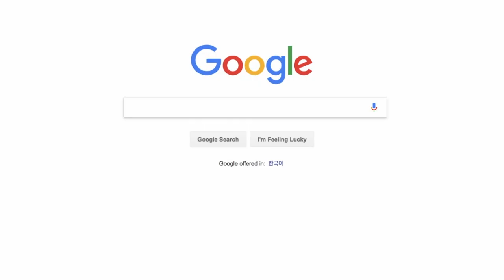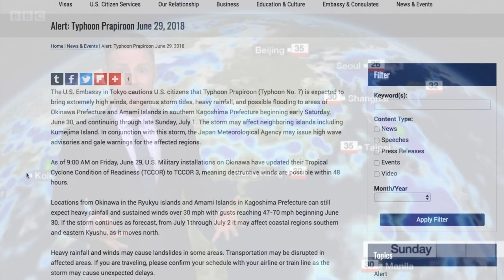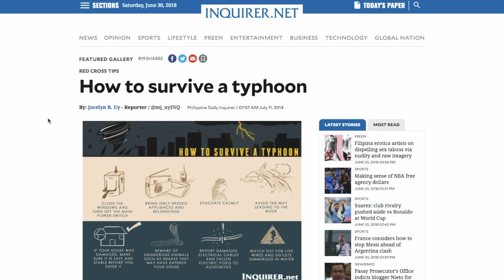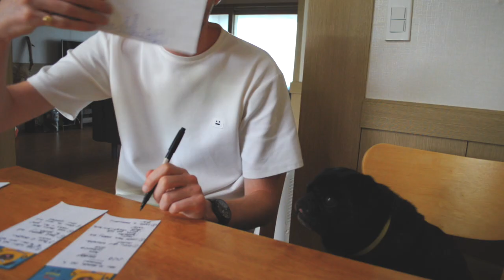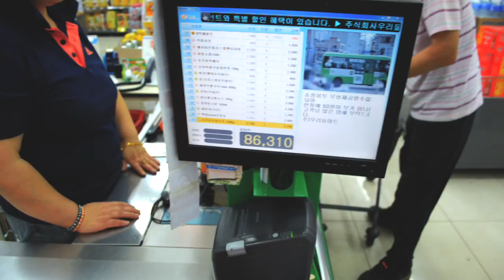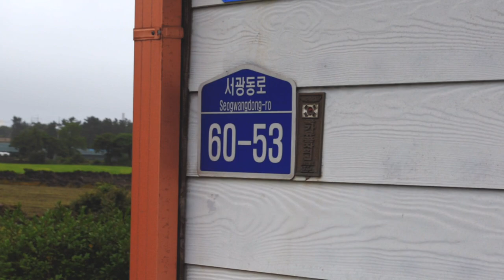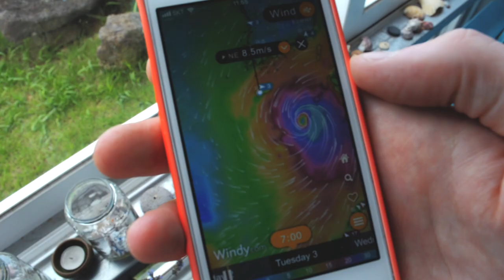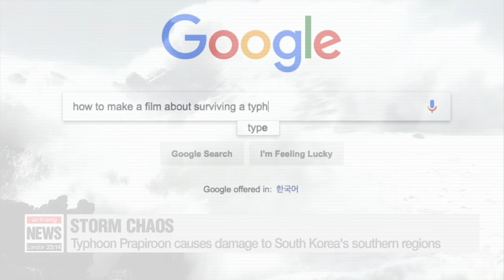HOW TO SURVIVE A TYPHOON (with a pug)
The last thing we were expecting to prepare for whilst housesitting on Jeju Island, South Korea - was for a typhoon! Typhoon Prapiroon passed by Jeju at the beginning of July 2018 - it was a category 1. Since then Jeju was hit by a stronger typhoon named Soulik in August 2018.

We were housesitting through Trusted Housesitters (link below) and looking after cute little Olive the pug dog!

a film by alex browne

location: Jeju Island, South Korea

gear: Nikon D5100 + Nikkor 35mm + Nikkor 18-105mm + Nikkor 18-55mm, RØDE VideoMic, Joby GorillaPod SLR-Zoom + Ballhead, Gobe Variable ND Filters, Neewer 60cm Stabiliser, Polaroid Cube+, DJI Mavic Air, iPhone 5S

edit: Final Cut Pro X + Adobe Illustrator Draw

Unda de Sango - The Lime Vibe
Pandrezz - Takin' You For A Ride
Birocratic - Shakedown
Misha - Bae

(Cinematic Music || Ross Budgen - Rapture)